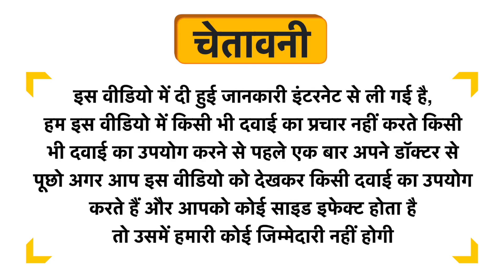Dark Forest Shikakai Powder Uses in Hindi | Side Effects | Review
Dark Forest Shikakai Powder Uses in Hindi | Benefits | Side Effects | Dose